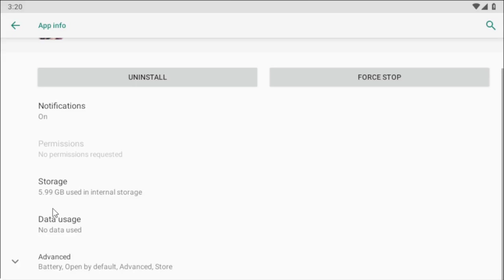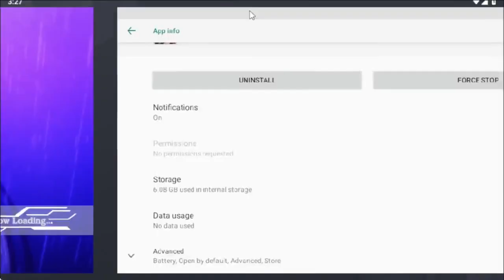ROSE TANK TERBAiK ? - The Eminence in Shadow RPG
(donasi teman2 semua akan di kumpulkan sebagian untuk daftar ONH+ "Ongkos Naik Haji" / PERJALANAN UMROH  )

◆ Experience The Eminence in Shadow's epic story modes!
Continue the story with new chapters, beat exciting new challenges and get the latest characters after every new episode with anime-updates!

Featuring cutting-edge 3D graphics and anime cutscenes, Master of Garden's story spotlights characters with memorable scenes from the anime and untold events from the light novels!

Whether you're a fan of the light novels, or have yet to see The Eminence in Shadow, Master of Garden's story is sure to satisfy any anime fan!

◆ Every original "Seven Shadows Chronicles" and event story is supervised by Daisuke Aizawa, author of the original light novels!

Discover the fate of the Seven Shadows during their "missing two years" away from Shadow only in "Master of Garden"!

◆ Play 3D battles straight from the Anime!
Destroy your enemies in exciting anime-style 3D graphics!

◆ Fight with the Seven Shadows!
Team-up with Rose, Alexia & Beta and unleash their worst! Unleash Rose & Alexia's sister power! Build your dream party using any character from The Eminence in Shadow! Plus, specific matches will result in special battle animations you can't see anywhere else! Share your favorite secret moves on social media!

◆ Fill your Combo gauge to unleash Strike Combos!
Master of Garden's unique battle system generates combos based on your party's action order!
Strategize your best move from near-infinite character-order combinations!

◆ Get 1-on-1 time with your favorite heroine!
Talk to your favorite girl on the Home Screen every day!
You might be surprised... Deepen your bond to see an unexpected, new side of her!

◆ The incredible cast of "The Eminence in Shadow"
Cid / Shadow (Voice: Seiichiro Yamashita)
Alexia Midgar (Voice: Kana Hanazawa)
Alpha (Voice: Asami Seto)
Beta (Voice: Inori Minase)
Gamma (Voice: Suzuko Mimori)
Delta (Voice: Fairouz Ai)
Epsilon (Voice: Hisako Kanemoto)
Zeta (Voice: Ayaka Asai)
Eta (Voice: Reina Kondo)
Iris Midgar (Voice: Yoko Hikasa)
Claire Kagenou (Voice: Rina Hidaka)
Rose Oriana (Voice: Haruka Shiraishi)
Sherry Barnett (Voice: Saya Aizawa)
Nu (Voice: Maaya Uchida)
Zenon (Voice: Masaya Matsukaze)
Olba (Voice: Rikiya Koyama)
Lutheran Barnett (Voice: Hochu Otsuka )

◆ Opening Theme
Song: "HIGHEST"
Lyrics: hotaru
Arranged by: KanadeYUK

◆ Music
Basiscape Co.,Ltd.
- Main Works: ELDEN RING, DISSIDIA FINAL FANTASY, others

◆ "The Eminence in Shadow" anime creators (titles abbreviated)
Original Story: Daisuke Aizawa
Original Characters: Touzai
Producer: Norifumi Kikushima
- Main Works: OVERLORD, Saga of Tanya the Evil, others
Director: Kazuya Nakanishi
- Main Works: Re:Zero − Starting Life in Another World, Darwin's Game
Character Design: Makoto Iino
- Main Works: Cells at Work! Code Black, Suppose a Kid from the Last Dungeon Boonies Moved to a Starter Town
Animation: Nexus
- Main Works: Sword Art Online, WORKING!!, The Irregular at Magic High School
Production: Shadow Garden

◆ Recommended if you...
- Are a fan of "The Eminence in Shadow"
- Have dreamt of reincarnating in another world
- Want to become the eminence in shadow yourself!
- Have vowed to defeat an evil cult threatening the world
- Love anime, manga and light novels!
- Want 1-on-1 time with cute anime girls
- Want to experience major misunderstandings
- Can't resist a great RPG
- Are looking for an amazing F2P game
- Want to play the latest mobile anime RPG!